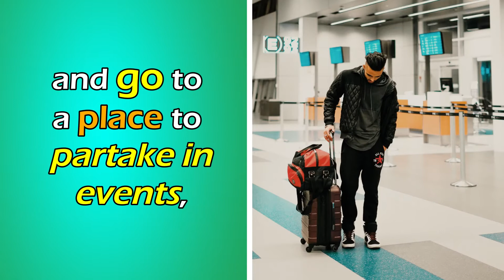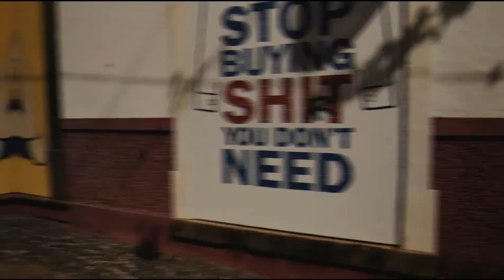What is Tourism Marketing? | Explained!